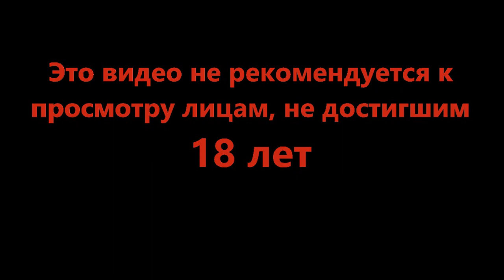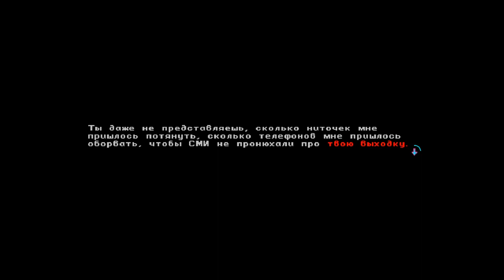Дар златой маски - Katana ZERO #6